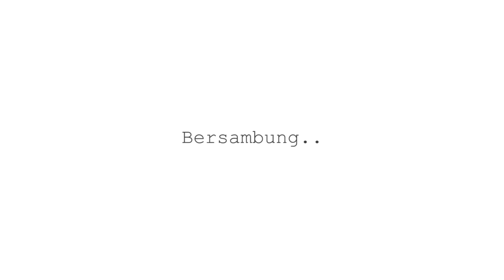SHARP Bersedekah Episode 1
Video Corporate Social Responsibilty SHARP yang mengajak anda untuk bersedekah selama bulan Ramadhan